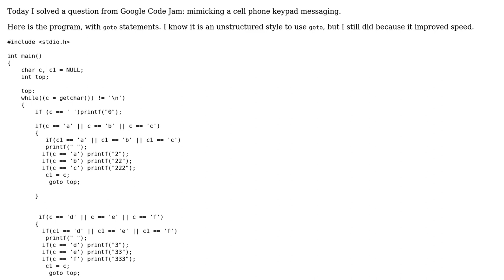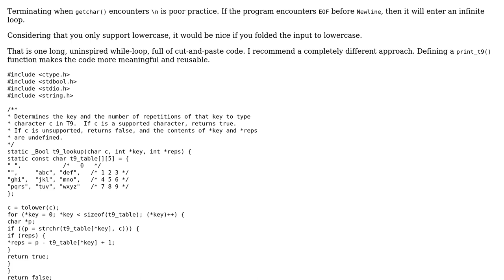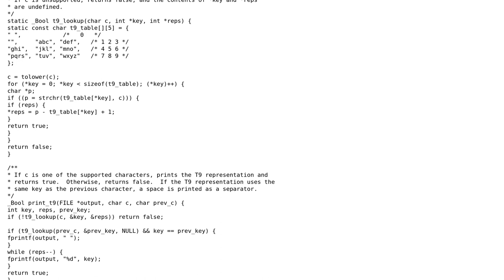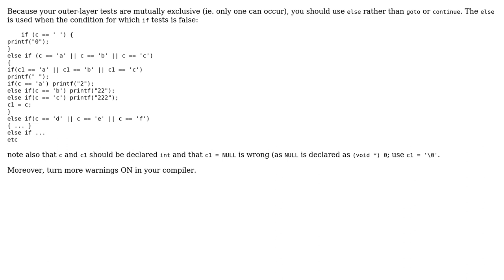Code Review: Mimicking T9 cell messaging (3 Solutions!!)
Code Review: Mimicking T9 cell messaging

With thanks & praise to God, and with thanks to the many people who have made this project possible! | Content (except music & images) licensed under CC BY-SA | Music | Images & others | With thanks to user William Morris user user1971996 user palacsint user Jamal user 200_success and the Stack Exchange Network Trademarks are property of their respective owners. You are responsible for your own actions.